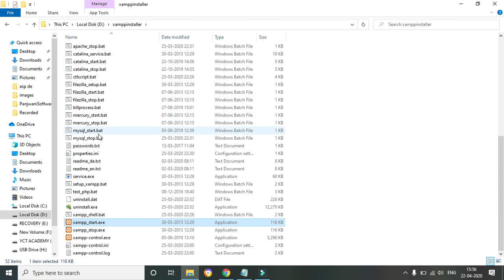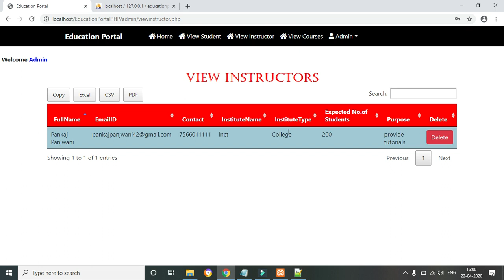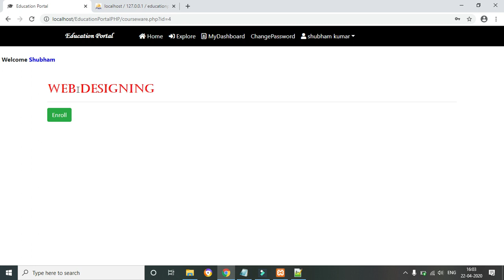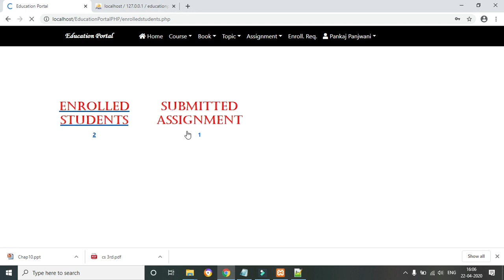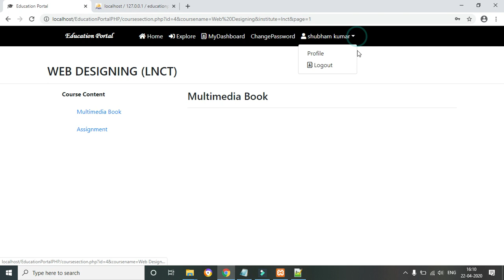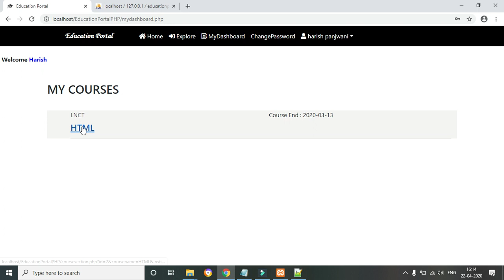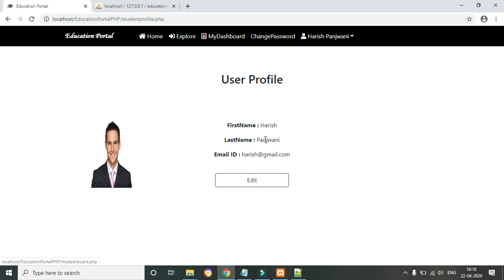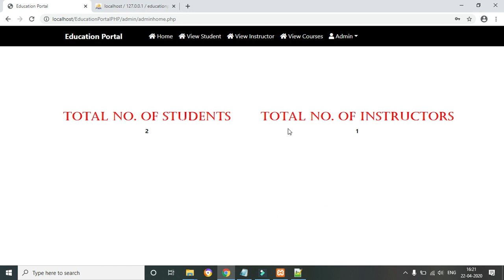Education Portal PHP Project | E Learning PHP Project | PHP MYSQLI Project